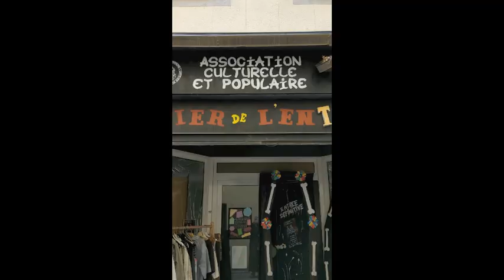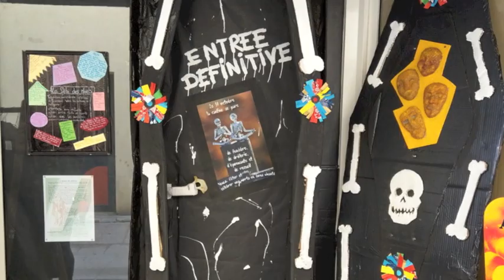La fete des morts a l'Atelier de l'Entonnoir, Prades.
Typiquement Entonnoiresque. L'Entonnoir est un lieu utile  a Prades...